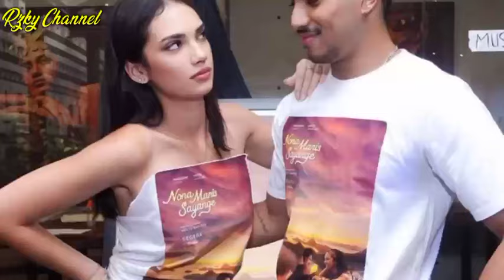BENARKAH‼️Rangga Azof Sudah Resmi Ta'aruf Dengan Wanita Pilihannya Bagaimana Nasib Sang Kekasih